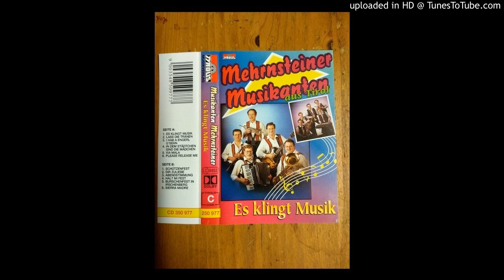Die Mehrnsteiner - Dir zuliebe (instr. Gitarre)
CD/MC - Es klingt Musik